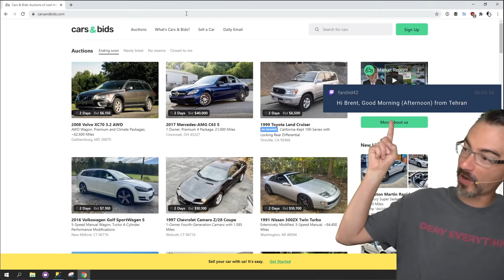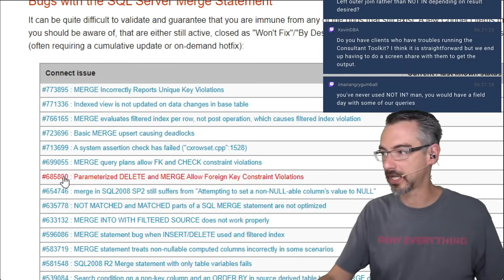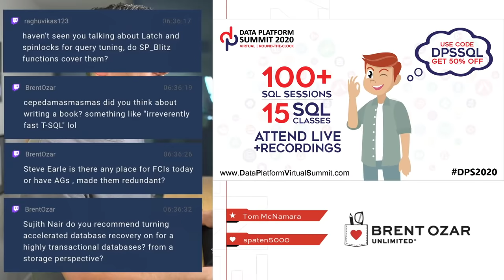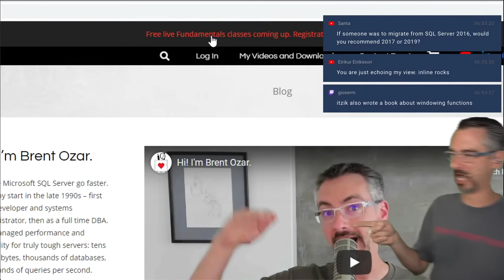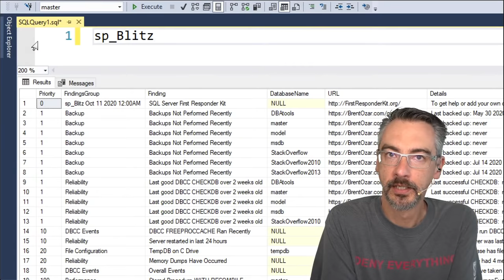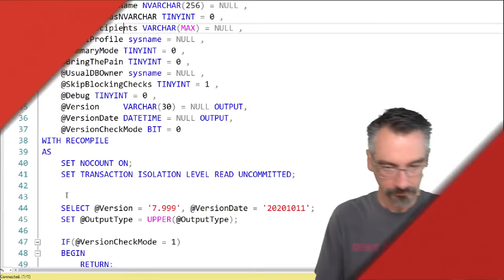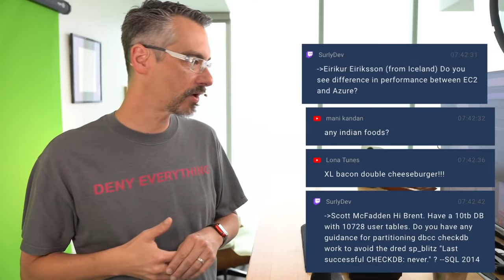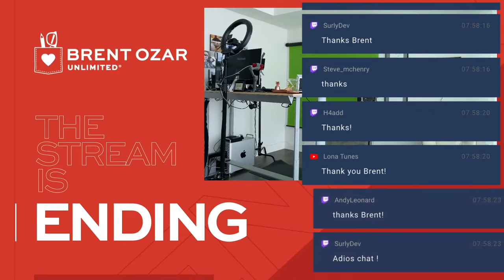Office Hours: Ask Me Anything About SQL Server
October 17 session with open questions about Microsoft SQL Server and T-SQL.